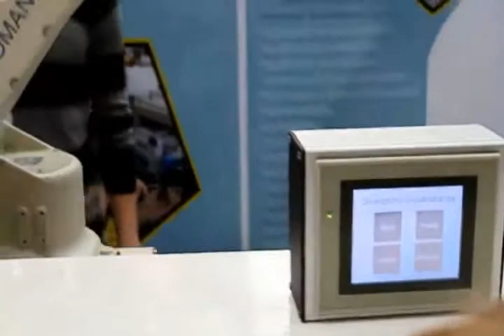bARMan Automático Expocolgaia 2012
Projecto de fim de curso dos alunos Henrique Rocha, Diogo Sousa, e João Ungaro do curso de electrónica industrial e automação do Colégio de Gaia, contando com a ajuda do eng. Manuel Trindade nosso orientador. Este projecto consiste no serviço de bebidas utilizando competências como robótica e automação que aprendemos durante os 3 anos de secundário.